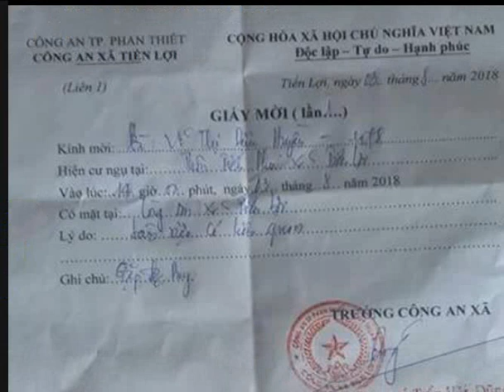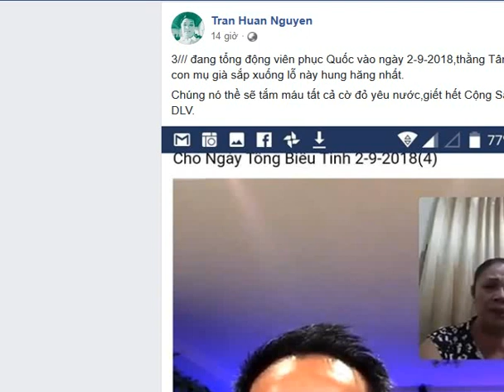Cảnh báo mưu đồ kích động tổng biểu tình, bạo loạn dịp 2 9 của đám phản động, cờ vàng